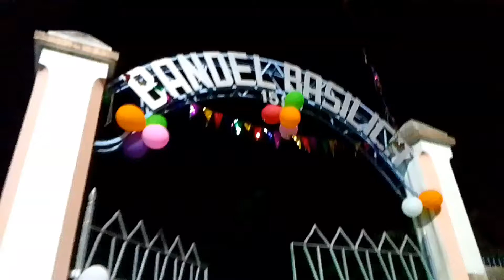Bandle church ||Kolkata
insta I'd - macu_chelsi_hembrom